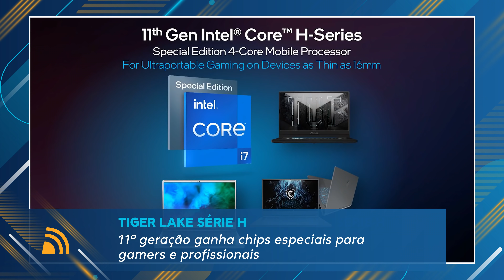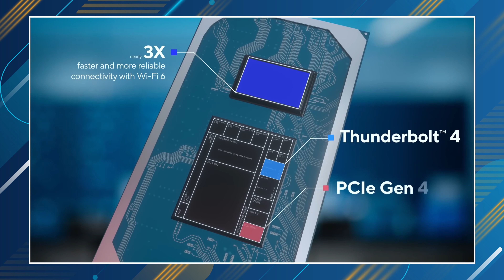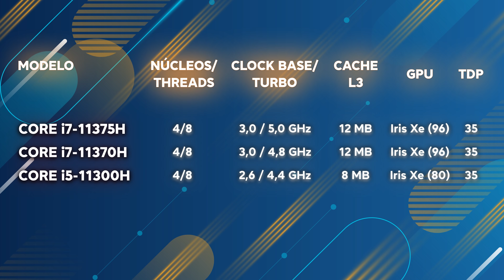Notebook INTEL Core i7 2021 processador Tiger Lake 11ª geração Serie H para jogos e profissional CES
Foram apresentadas 3 novas famílias processadores INTEL CORE i5 e i7 para notebooks, incluindo os de 11ª geração para gamers e profissionais, os chamados Tiger Lake da Série H. E tem mais novidades, as placas de vídeo do tipo integrada = Intel Iris Xe Graphics Confira os detalhes!

Playlist da CES 2021 - Lançamentos
VEJA OS LANÇAMENTOS com processador 11ª geração (que ainda estão chegando no Brasil
🔵 Recentes de 2021 - Últimas novidades:
🔵 Linha Inspiron 5000 com processador INTEL 11ª geração (TIGER LAKE)

🔘💻 Dell Inspiron i13-5301-M20S
INTEL Core i5 1135G711ª ger. | RAM 8 GB | SSD 256 GB | 13,3″ Full HD WVA
🔘💻 Dell Inspiron i13-5301-M30S
INTEL  Core i7 1165G7 de 11ª ger. | RAM 8 GB | SSD 512 GB + Optane | 13,3″ Full HD WVA
🔵 Veja todos os modelos Inspiron 13 5000, premium ultrafinos de 13,3 polegadas

🔵  Linhas DELL Inspiron 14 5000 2 em 1, que viram tablets,
TODOS OS LANÇAMENTOS DELL NO BRASIL
🔵 Mais recentes de 2021

💻💻 MODELOS ACER em 2021💻💻

🔘💻 Acer Porsche Design AP714-51T-500V
| Core i5 1135G7 (11ª geração) RAM 8 GB | SSD 512 GB | Iris Xe Graphics G7

🔘💻  Acer Porsche Design AP714-51GT-71B4
 | Core  i7 1165G7 (11ª geração) RAM 16 GB | SSD 1 TB | MX350

👉 Resumo do vídeo:

Os chamados Tiger Lake já haviam sido anunciados em 2020, inclusive tem vídeo aqui no canal falando deles. A novidade agora são os processadores de Série H, projetados exclusivamente para notebooks gamers e profissionais.

O foco destes novos chips é a alta performance. Inclusive, a promessa da fabricante é de que notebooks ultrafinos com cerca de 16 mm de espessura também poderão ser equipados com as CPUs Tiger Lake mais potentes.
🔘 1. arquitetura de 10 nanômetros

Também conhecida por SuperFin, contando ainda com o chip gráfico integrado Intel Iris Xe Graphics e suporte nativo ao Wi-Fi 6.

Outras novidades são os novos padrões Thunderbolt 4 e PCI Express 4.0.
🔘 2. Série H em 2 categorias

O  chip H35 consome até 35 W de energia enquanto o chip H45 chega ao seu máximo de 45 W de energia. Quanto mais energia, mais potência!

Modelos H35 já anunciados:
- Core i7-11375H SE
- Core i7-11370H
- Core i5-11300H
🔘 3. Família processadores INTEL vPro

Já são 27 novos modelos de processadores voltados ao mercado corporativo,
O diferencial deles está em maior desempenho e melhores soluções de segurança como o aprimoramento de detecção de ameaças com inteligência artificial.

🔘 4. famílias Pentium e Celeron

Queridinhas dos brasileiros que buscam notebooks baratinhos. A Intel posiciona estes chips para equipamentos mais simples, voltados especialmente para estudos.

Em breve estes novos processadores INTEL série H vão chegar no Brasil e queremos ser alguns dos primeiros a poder testar!

Nesse vídeo você encontra os seguintes temas:
- Novo notebook INTEL CORE 2021?
- Lançamento notebook INTEL em 2021.
- Notebook 2021 com processador INTEl de 11ª geração
- Novo notebook CORE placa de vídeo integrada Iris Plus
- notebook para uso profissional em 2021
- Notebook com processador bom da INTEL
- Melhor Notebook INTEL anunciado CES
- melhores notebooks para 2021 com Core i7
- Laptop Tiger Lake 11ª geração
- Notebook com novo processador 2021
- Notebook lançamento 2021
- Notebook Tiger Lake 11ª geração